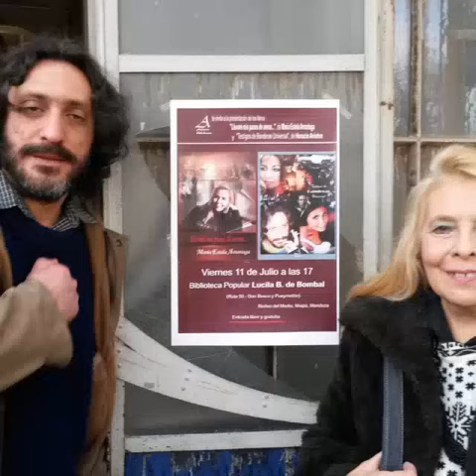Presentación libros E Arnoriaga y H Anizton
Rodeo del Medio, Mendoza
Presentación obras literarias
De Estela Arnoriaga y Horacio Anizton